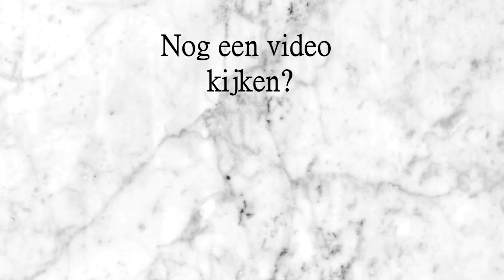Ik doe dit nooit meer